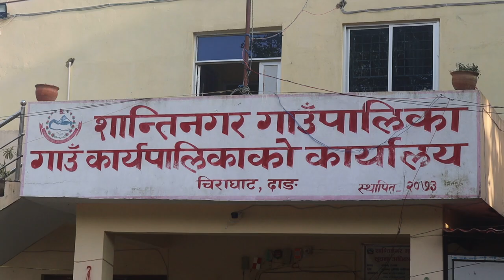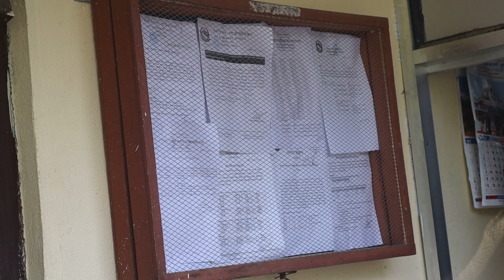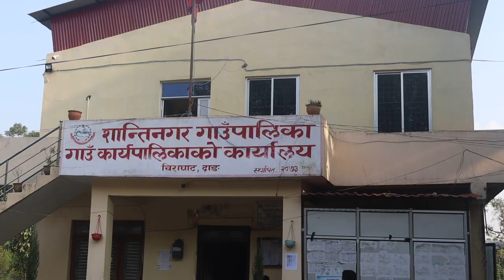शान्तिनगर गाउँपालिकाको कार्यालय,दाङको वृतचित्र,२०७९